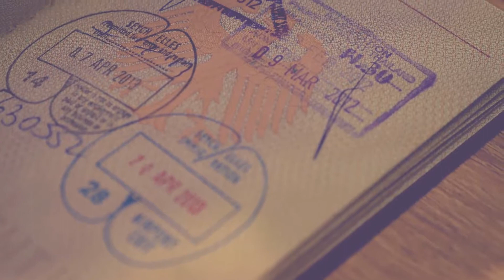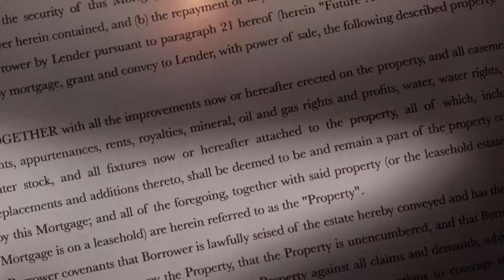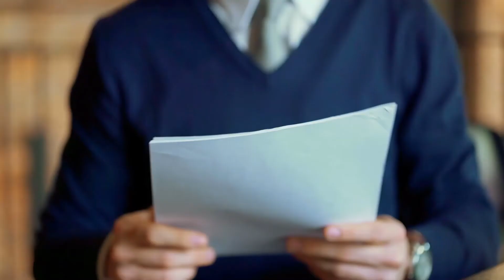What Does "Rebut" Mean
Rebut defines a legal term used in court to challenge, explain, or contradict evidence presented by the opposing side. Commonly called rebuttal evidence, this method is used by an attorney who aims to prove or disprove facts introduced by his or her opponent to rebut credibility of the evidence. Various kinds of evidence are open for rebut, and the practice typically occurs during cross examination of witnesses.